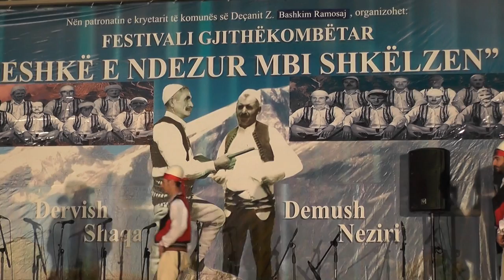ESHKË E NDEZUR MBI SHKELZEN 2018 = SH,K,A, DESHMORET E KOMBIT NGA OBILIQI